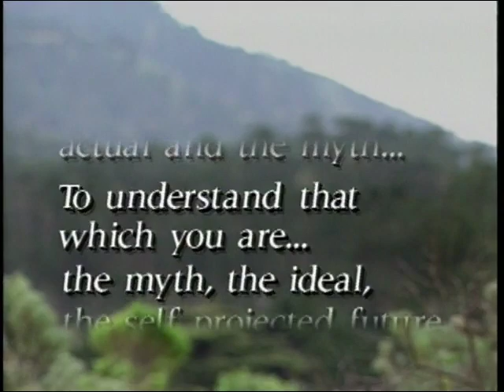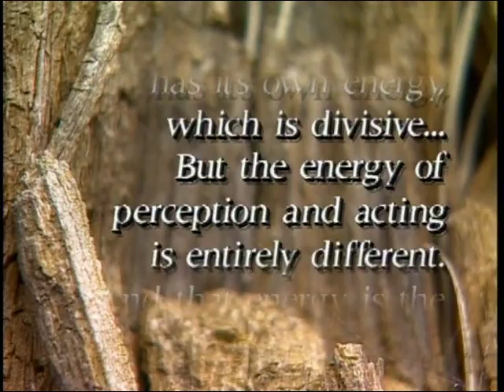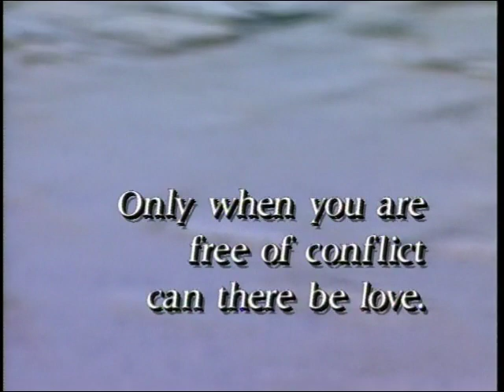J. Krishnamurti - Beyond Myth & Tradition 1 - Conflict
Summary:

Extraordinary things have been done in the name of religion. There have been wars for which religions are responsible; people have been tortured, burned, destroyed; for belief was more important than truth, dogma more vital than direct perception.

God isn't something that man has invented, or created out of his image and longing and failure, but when the mind itself becomes sacred then it opens the door to something that is immeasurably sacred. That is religion. And that affects the daily living -- the way I talk, the way I treat people, the conduct, behaviour, all that.

Beyond Myth and Tradition is a twelve-part series made by the Krishnamurti Foundation of America in 1997. Each programme focuses on a particular aspect of life and presents relevant excerpts from Krishnamurti's talks and discussions filmed at different times around the world. Produced and directed by Evelyn Blau and Michael Mendizza (The Challenge of Change), this series offers a very good introduction to Krishnamurti's teachings, whilst also conveying their scope, depth and relevancy in today's world.